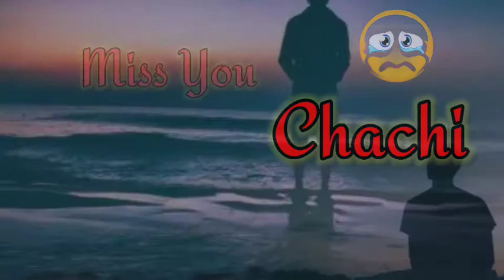I Miss you chachi sad status